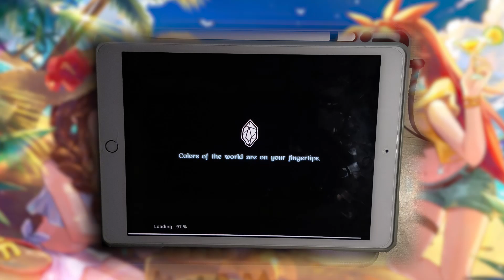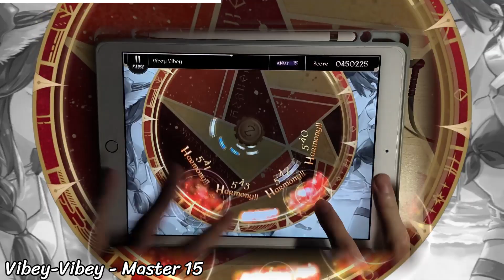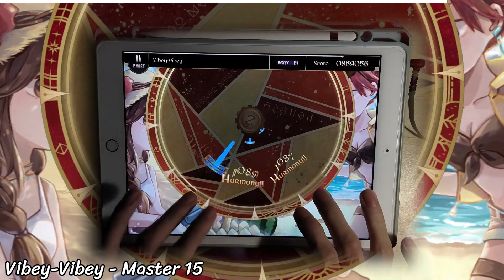[Lanota] - Vibey-Vibey [Master 15] Perfect Purified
game: Lanota
song: Vibey-Vibey
artist: litmus*
map:  Limited Events (Lanota 7th Anniversary: Summer Beach Festival!)
level: Master 15
offset: -3